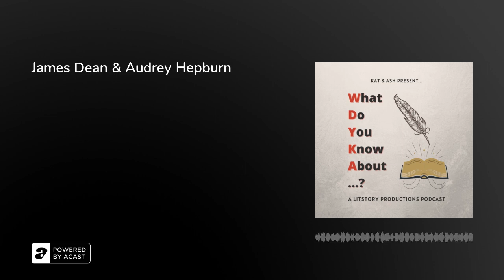James Dean & Audrey Hepburn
This week, we deep dive into the lives of two of Hollywood's most talked about actors from their golden age: James Dean and Audrey Hepburn.